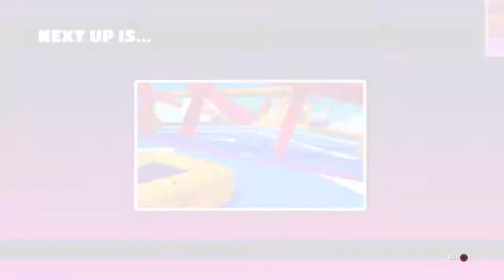Fall Guys: Ultimate Knockout_20210531165925